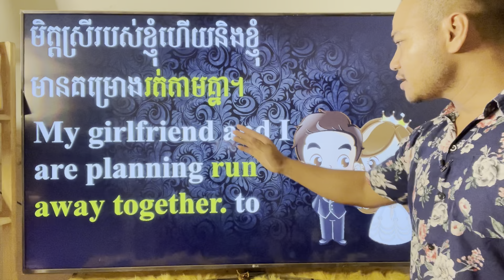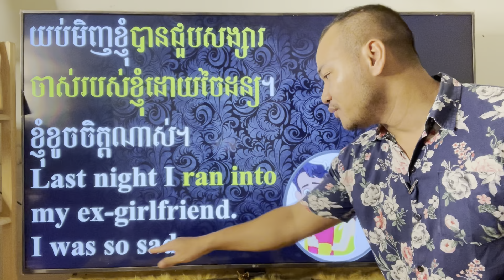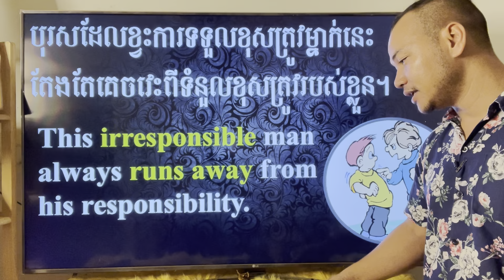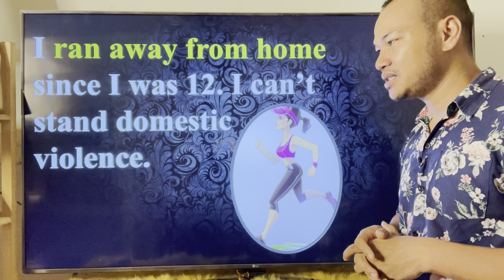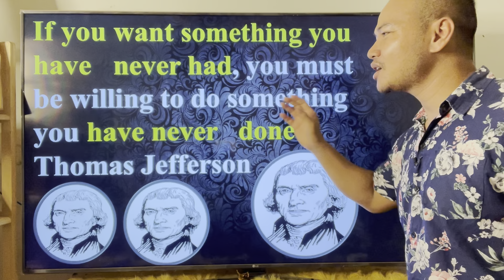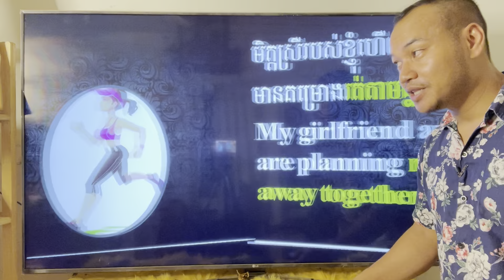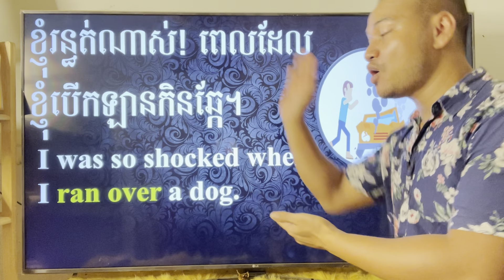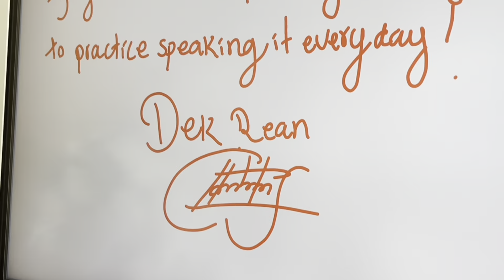Study English, Ep.289- Daily English Phrases For Speaking |Dek Rean